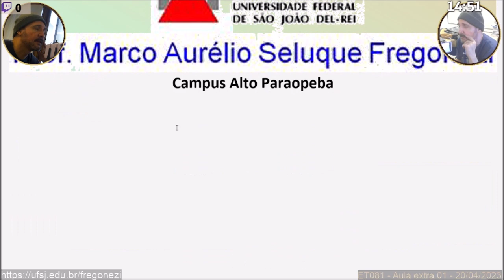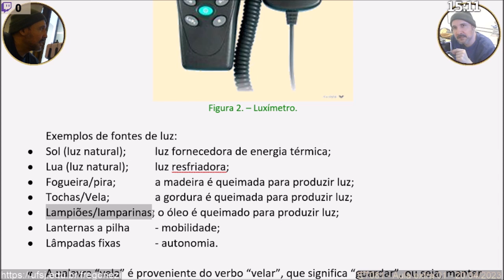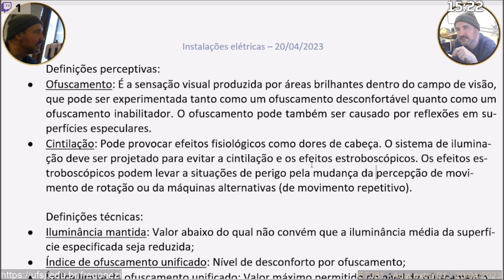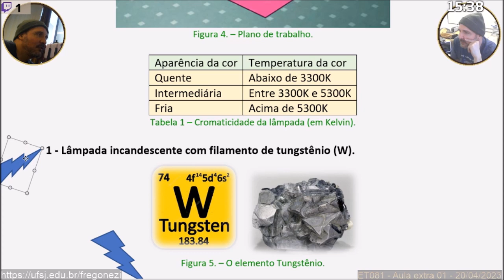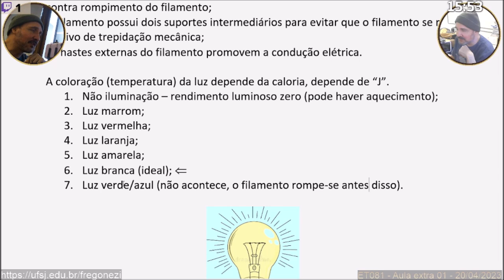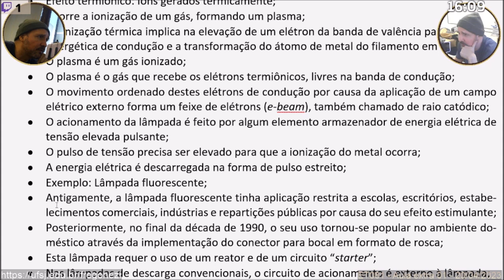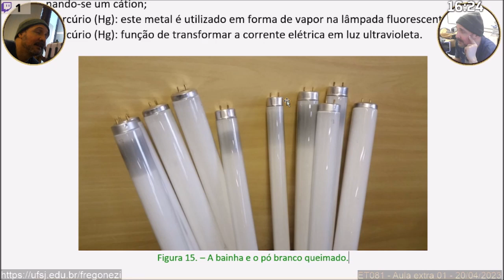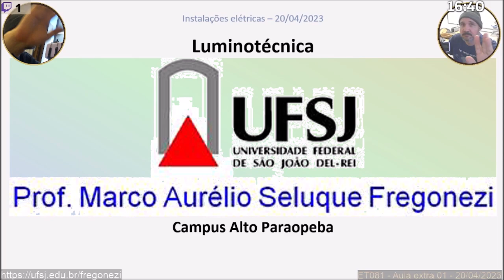Instalações Elétricas - ET081 - Aula Extra 01 - 20/04/2023